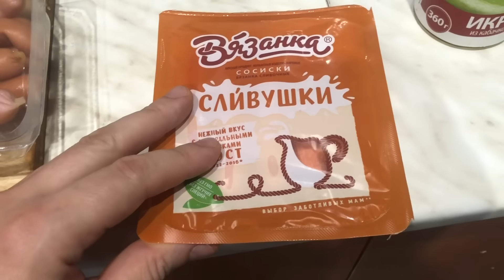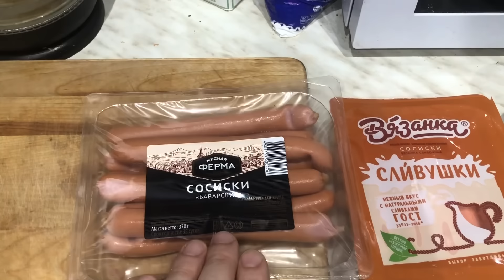Сосиски|обжор|горчица|Анекдот от Бати| МУКБАНГ mukbang eating